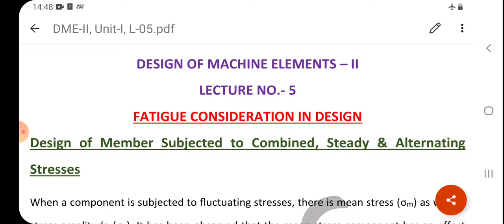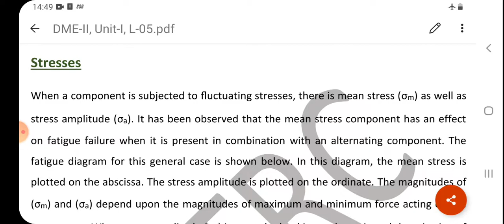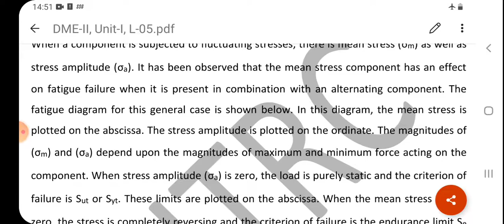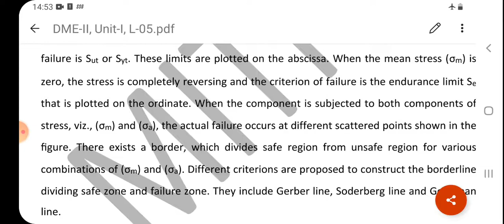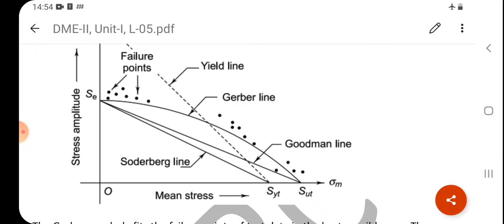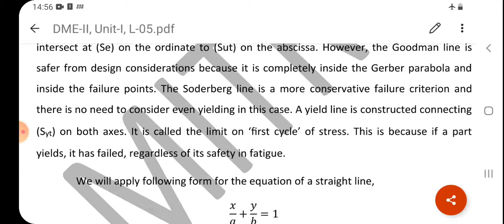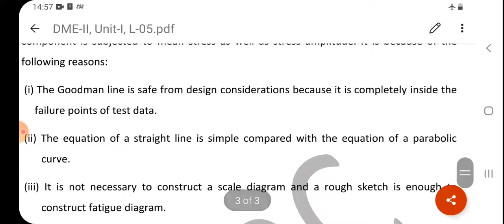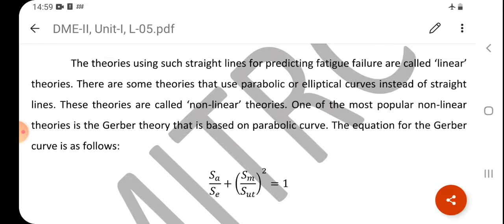6ME4-04,L5, Design of Member Subjected to Combined, Steady & Alternating Stresses(U1) by Arun Singh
Soderberg, Goodman & Gerber Criteria in Machine Design